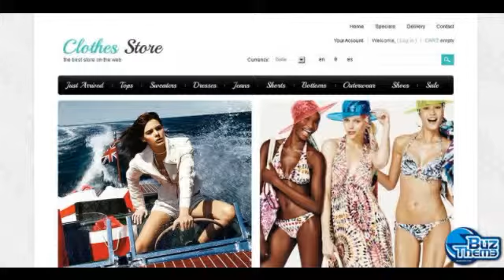Download Clothes Store PrestaShop Theme by Di TM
PrestaShop Engine:
 1.5.2.0

PrestaShop Compatibility:
 1.5.x